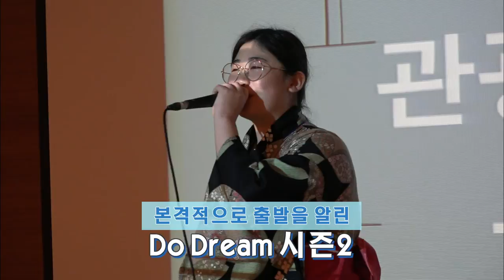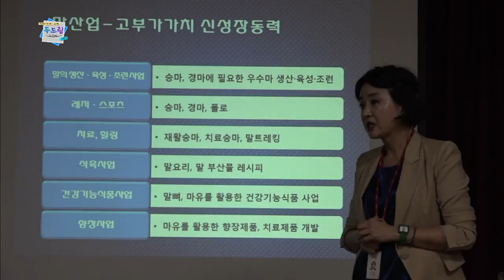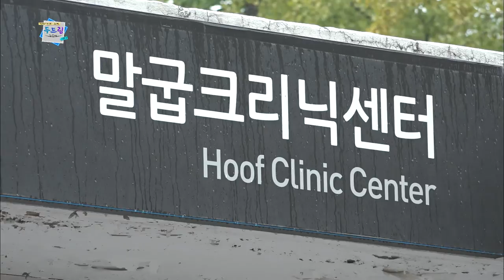두드림(Do Dream) 시즌Ⅱ 역마설 1부